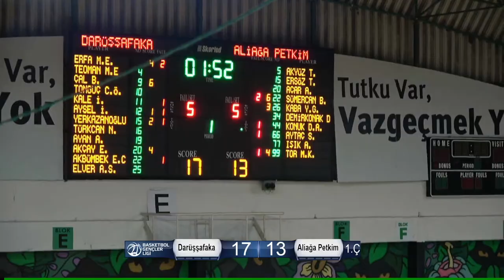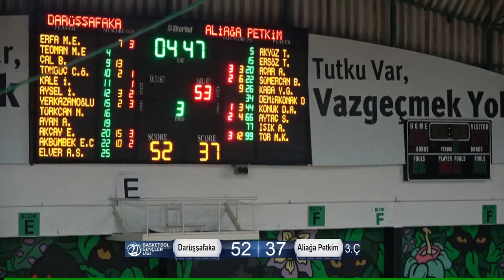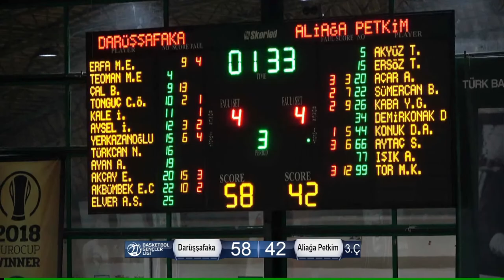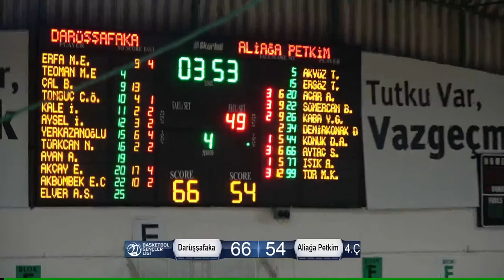Darüşşafaka - Aliağa Petkim Spor BGL 16.Hafta